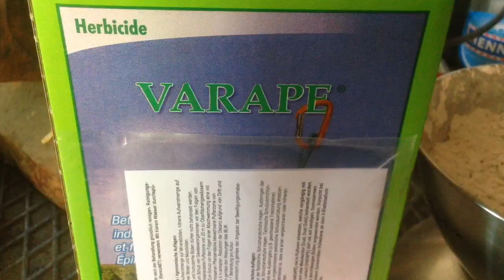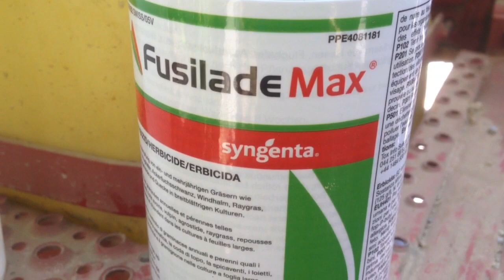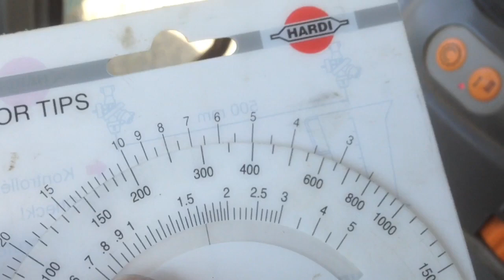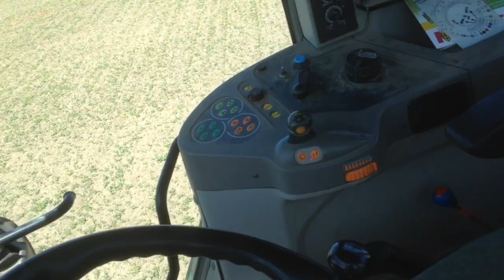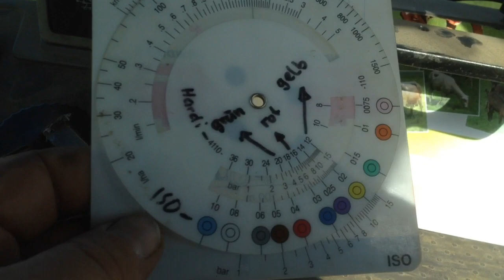Zuckerrüben und Getreide gegen Unkraut spritzen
Fendt 311 Vario, Hardy Feldspritze 15m